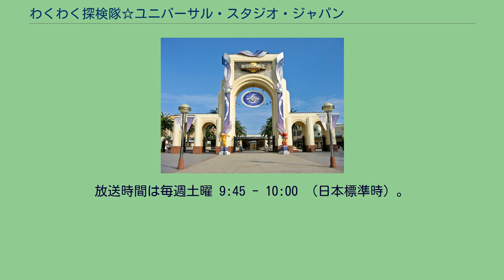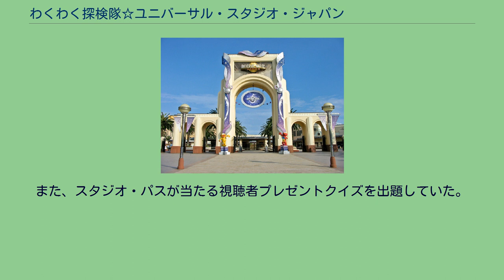わくわく探検隊☆ユニバーサル・スタジオ・ジャパン